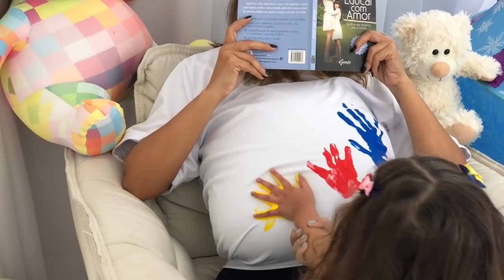LEARN COLORS FOR CHILDREN BODY PAINT FINGER FAMILY SONG NURSERY RHYMES LEARNING